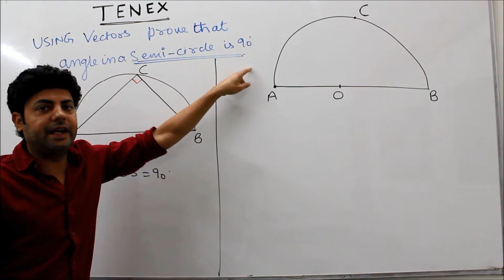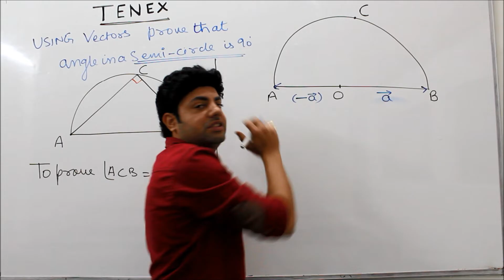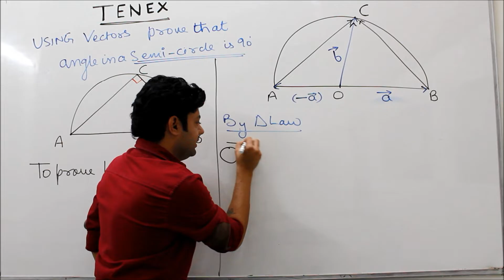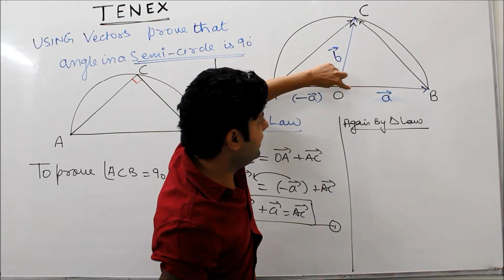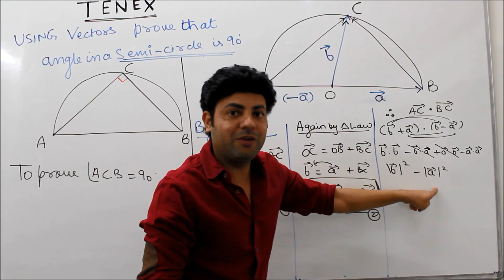USING VECTORS PROVE THAT ANGLE IN A SEMI CIRCLE IS A RIGHT ANGLE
USING VECTORS PROVE THAT ANGLE IN A SEMI CIRCLE IS A RIGHT ANGLE ANGLE IN A SEMI CIRCLE IS A RIGHT ANGLE USING VECTORS 12TH VECTORS BEST TUTORIALS FOR CLASSES 9-12 ESPECIALLY FOR BOARD CLASSES (10&12)
FROM BEST TEACHERS
from  @TENEX TUTORIALS
@tenextutorials @tenex tutorials @TENEXTUTORIALS TENEXTUTORIALS TENEX TUTORIALS Tenex Tutorials
Bldg. P2, Second, Pilanji, Sarojini Nagar, New Delhi, Delhi 110023

Tenex Tutorials
Sd-06 sector 116, opposite grihpravesh appt sec77, noida, UP 201306